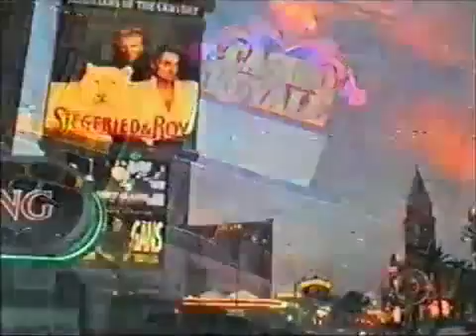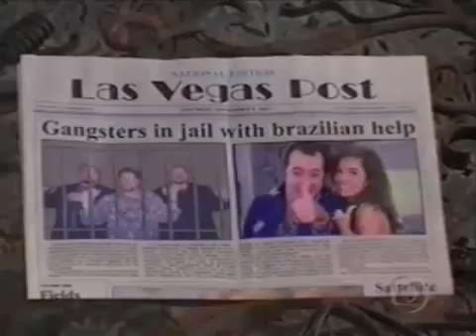As_Filhas_da_Mãe_Manolo e Aurora em Las Vegas